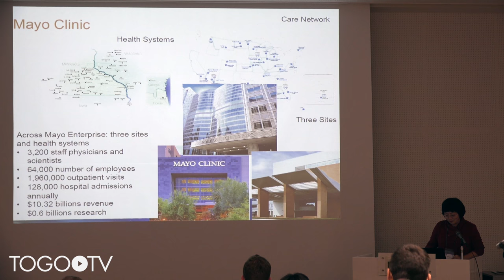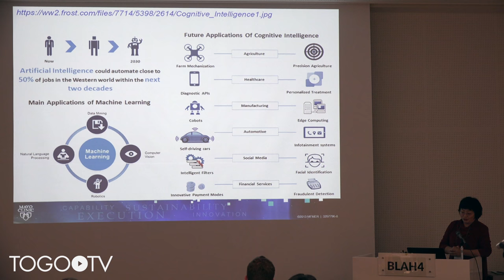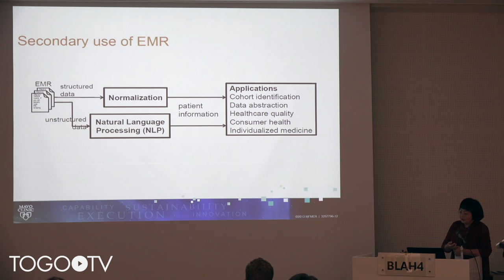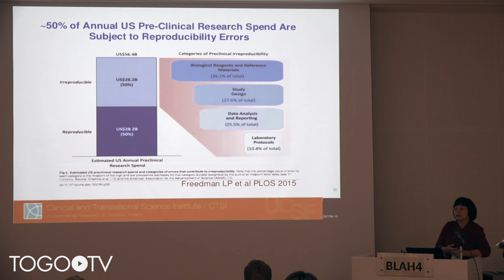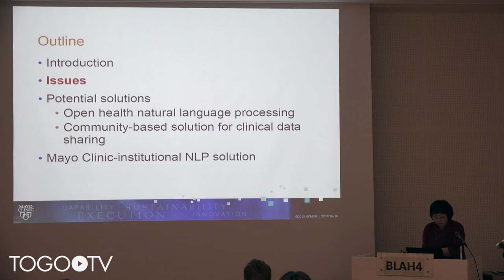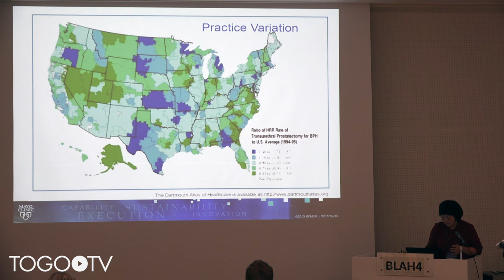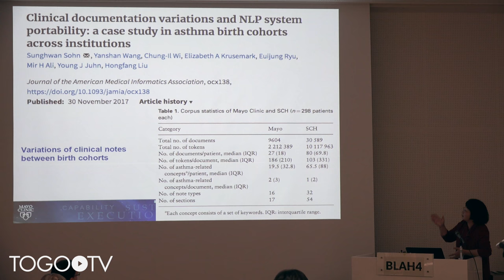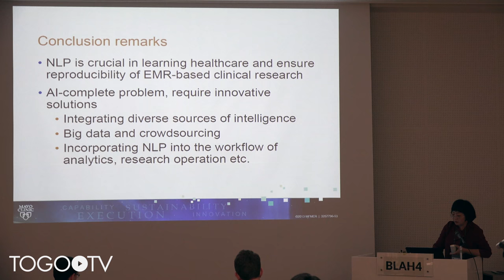Open Health Natural Language Processing - ensuring reproducibility for NLP-empowered applications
Biomedical Linked Annotation Hackathon (BLAH) 4 was held in Database Center for LifeScience (DBCLS) in Kashiwa, Japan. On the first day of the Hackathon (Jan. 10), public symposium of the BLAH 4 was held.
In this talk, Hongfang Liu makes a presentation entitled "Open Health Natural Language Processing - ensuring reproducibility for NLP-empowered applications". (32:52)